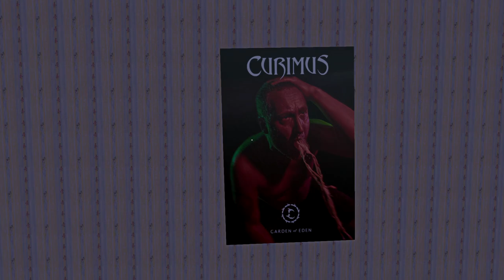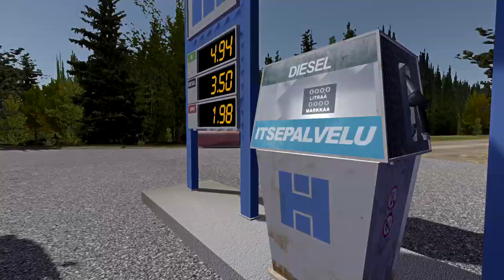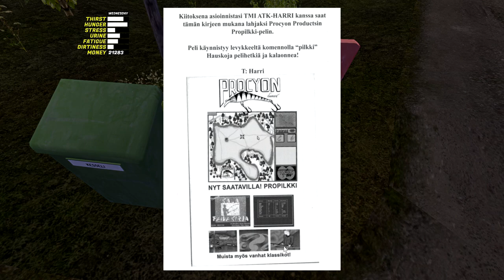Vispirms Ir Jāierauj! Palagu dirsā?? - My Summer Car latviski!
My Summer Car latviski! Kā mūsu valsts galvas mēdz teikt, vispirms ir jāierauj! Palagu dirsā??

Šis links, ja nu gadījumā kādam gribās atbalstīt šo kanālu finansiāli